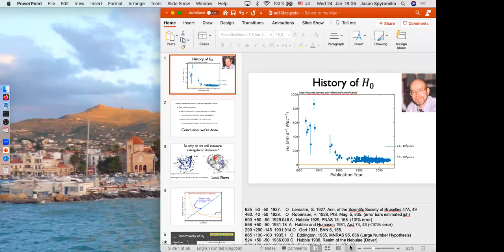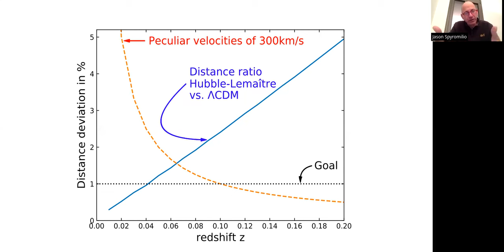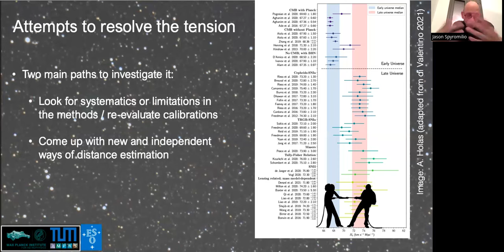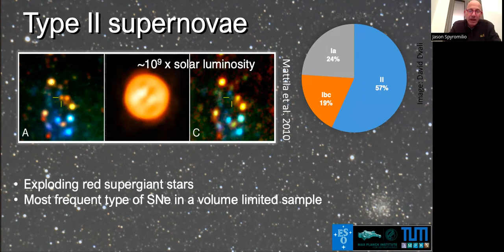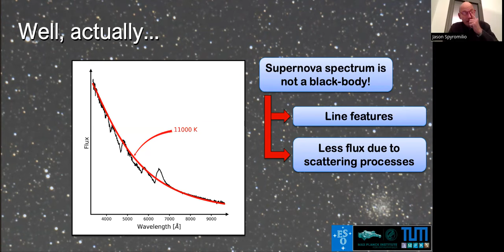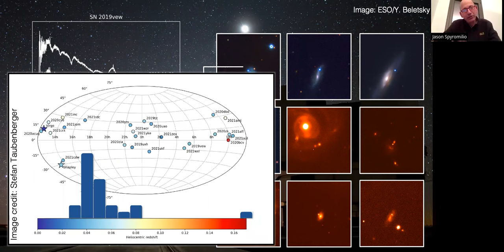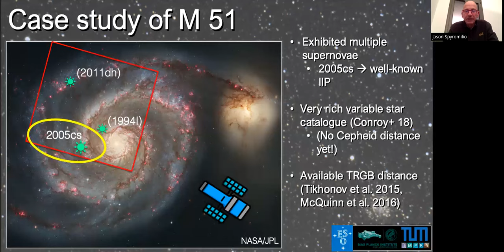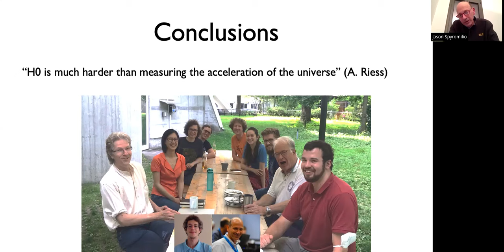Dr. Jason Spyromilio - adH0cc: a programme for the determination of the Hubble constant (abridged)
24 January 2024 - Dr. Jason Spyromilio (ESO, Garching, Germany)

Title: adH0c:  a programme for the determination of the Hubble constant without relying the distance ladder

Abstract: The adH0cc programme is a long term enterprise at ESO and the MPA (Garching) to measure type II supernovae in the Hubble flow and based on accurate photometry and spectroscopy and sophisticated radiative transfer modelling determine the absolute value of H0. By avoiding the local calibration with Cepheid variables or TRGBs the expectation is that an unbiased measurement can be achieved.  The talk will present the current state of the programme and preliminary results on sibling supernovae.